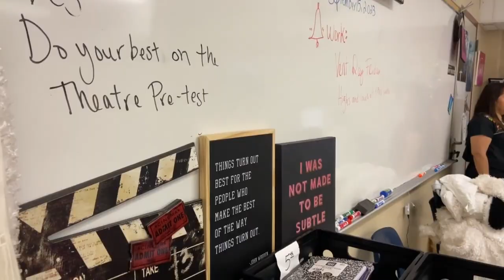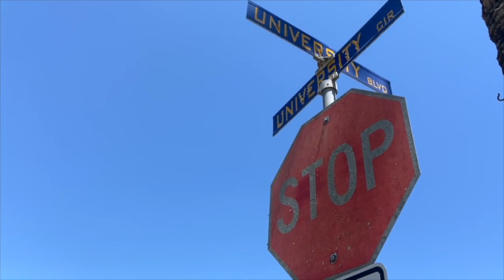Tuloso-Midway shows community how important their support is with State of the District event